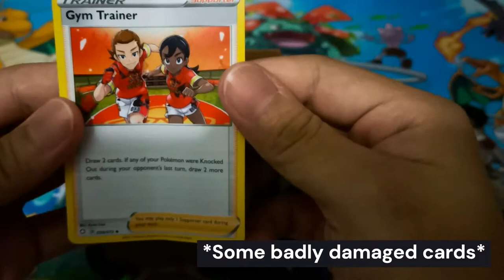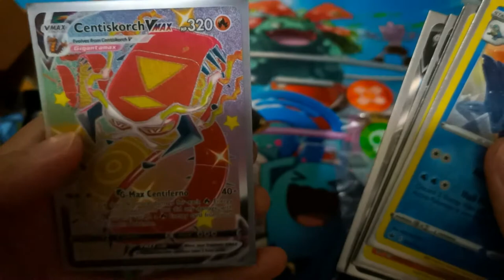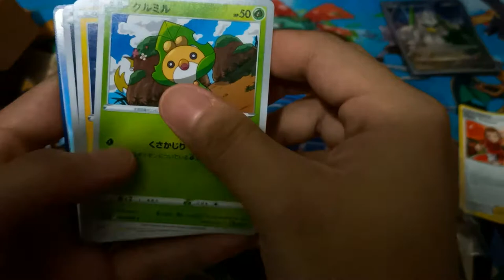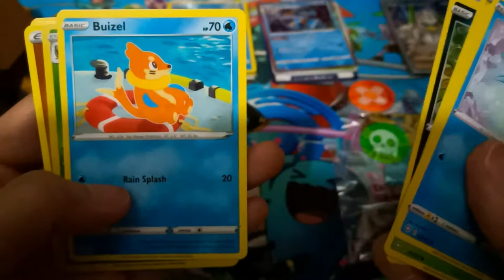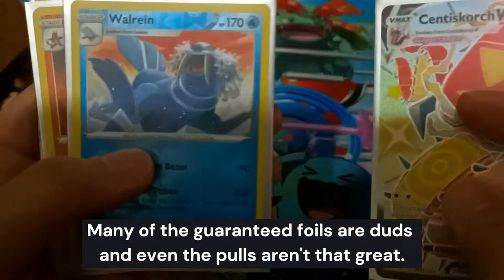[ASMR] Pokemon Mystery Box For $12 | Is it Worth It? (No Talking)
ASMR and No Talking.
Opening a random Pokemon mystery box I bought online for $12.
Is the box worth gonna to be worth it?